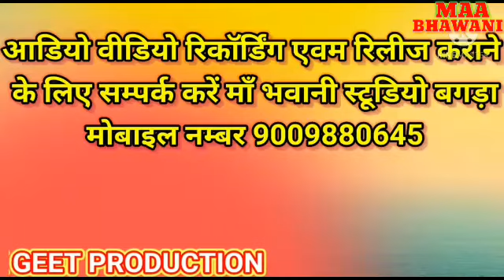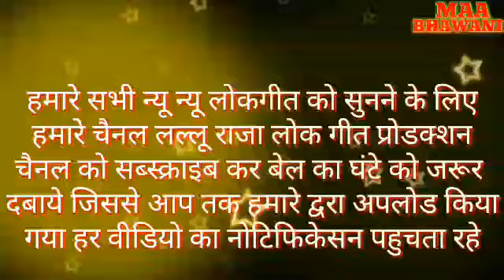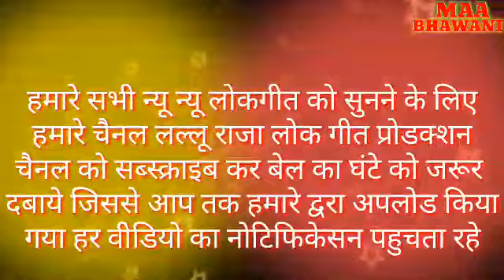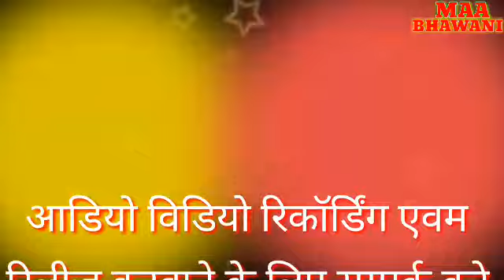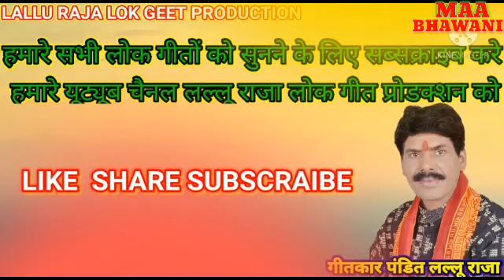गली बुले गए छवड़ी // गायक रामलाल पंडा // माँ भवानी स्टूडियो बगड़ा की प्रस्तुति //